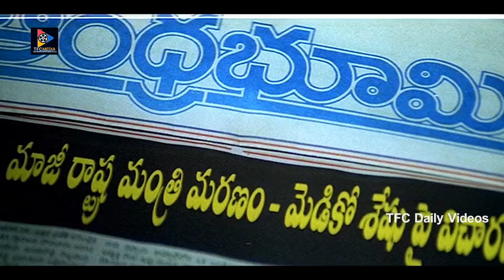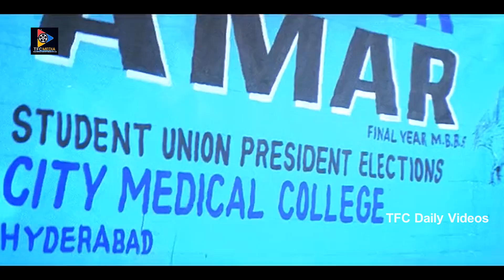Rajasekhar Action Scene | Latest Movie Scenes | TFC Daily Videos